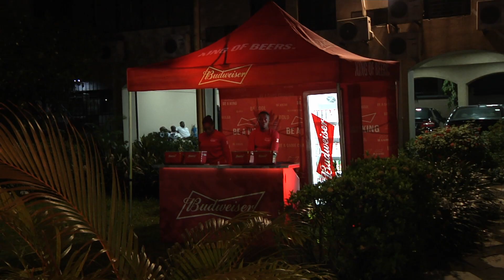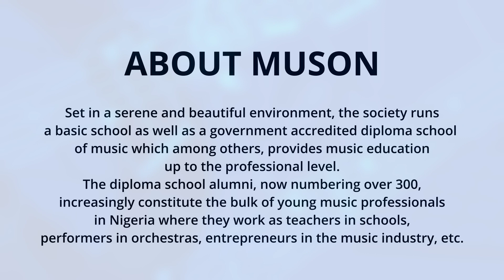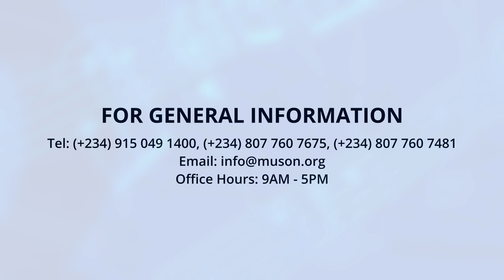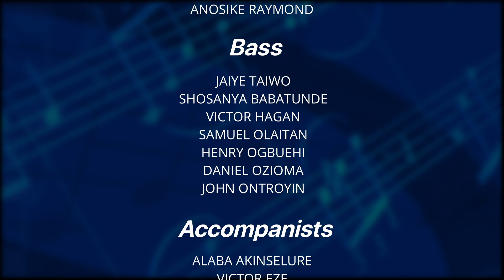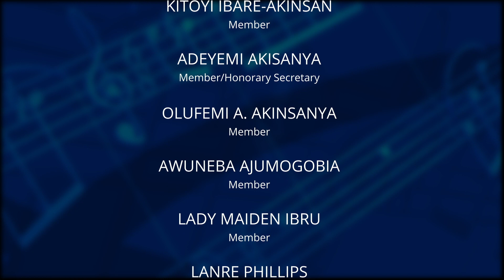THE CORONATION CONCERT IN HONOUR OF THEIR MAJESTIES KING CHARLES III & QUEEN CAMILLA.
The MUSON Choir conducted by Emeka Nwokedi KSC and MUSON Symphony Orchestra conducted by Walter-Michael Volhardt.